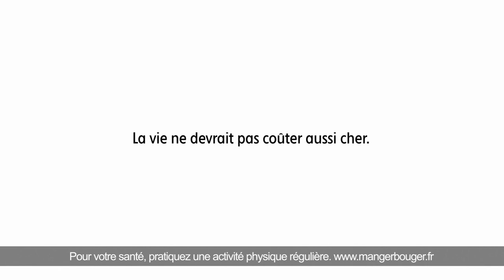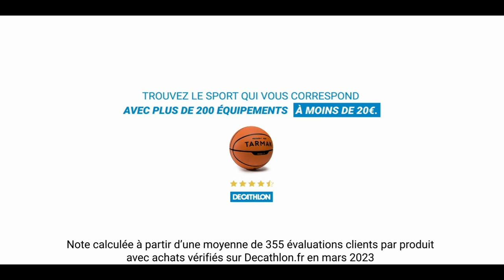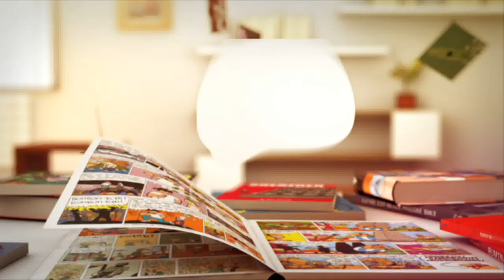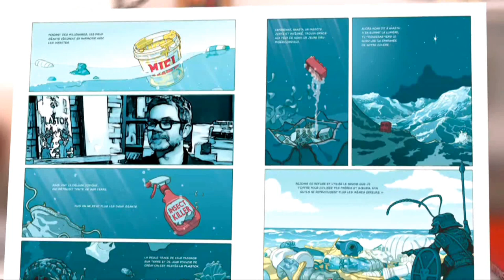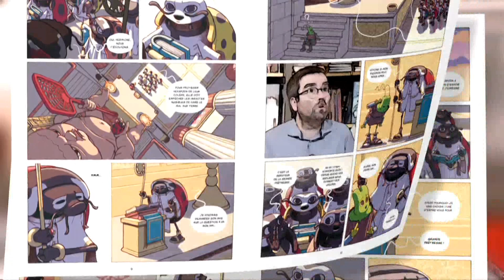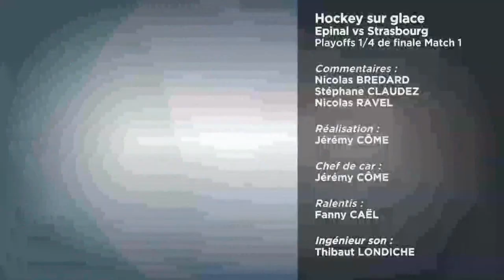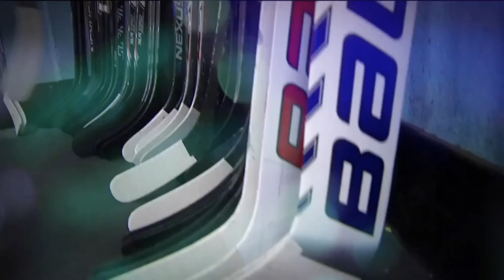Hockey Play-off D1 : EHC Wildcats vs Etoile Noire Strasbourg